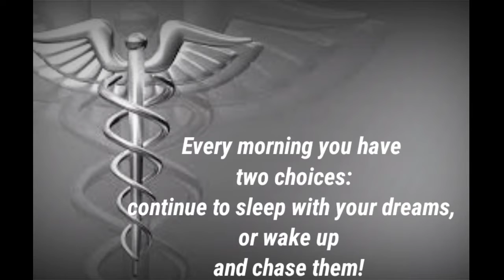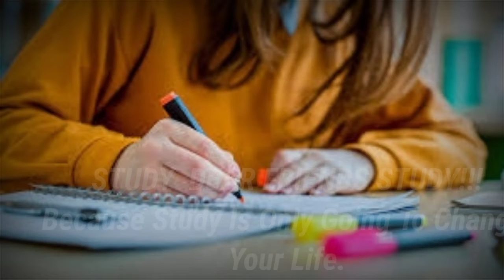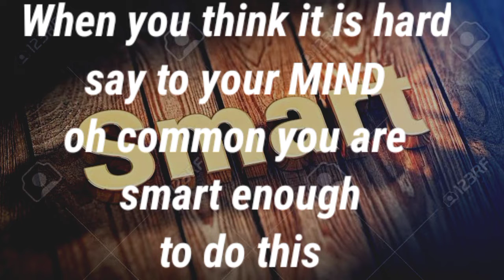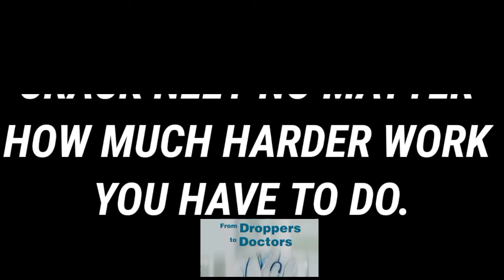NEET Motivationl Video|Motivation for medical students|neet motivational video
NEET Motivationl Video|NEET 2021 Motivational Video|Motivation for medical students|Junaid Siddiquee|